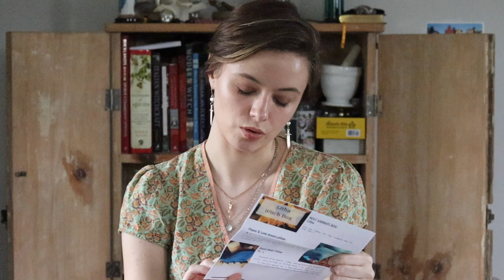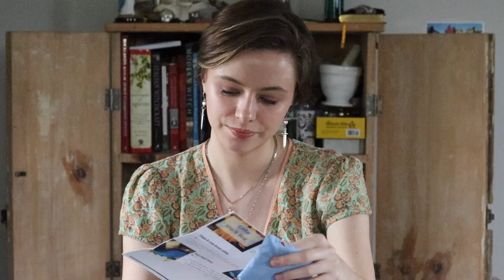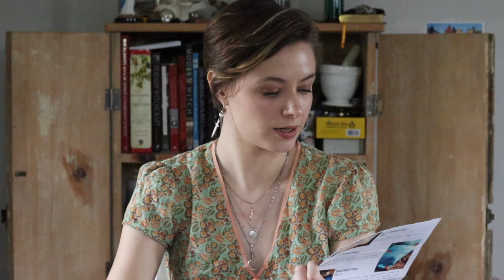Sabbat Series: BELTANE!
Let's talk about Beltane! In this video I'll be touching on the history of the Gaelic fire festival, and I am referring to Beltane as a pagan holiday/part of the wheel of the year rather than Bealtaine as the holiday still celebrated in Ireland. However, I highly encourage you to look into all the countries that still celebrate May Day in all it's forms! Including Ireland, Scotland, Sweden, Germany, and more!

My mug in the thumbnail is from Water of Whimsy!

MY TAROT READINGS ARE TAKING A LITTLE HIATUS! While I won't be offering sessions and readings through my website, there are still tiers in my Patreon that offer one card pulls, 15 minute sessions, and 30 minute guidance sessions!